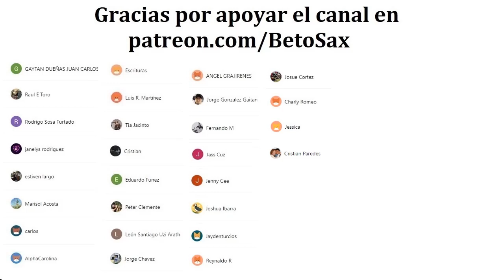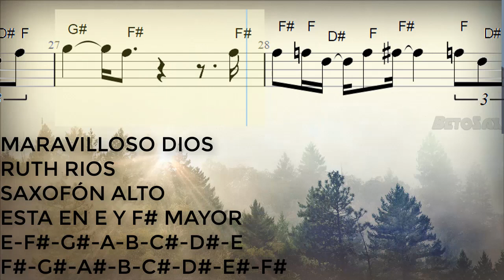Maravilloso Dios, Ruth Ríos, Saxofón Alto, Partitura, Cifrado, Notas, Tutorial Fácil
246/300

Bendiciones